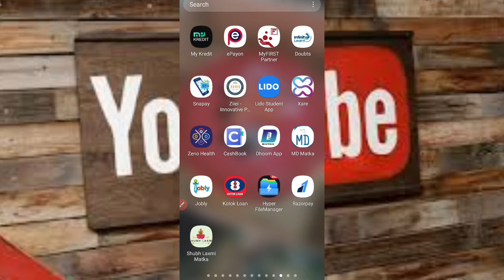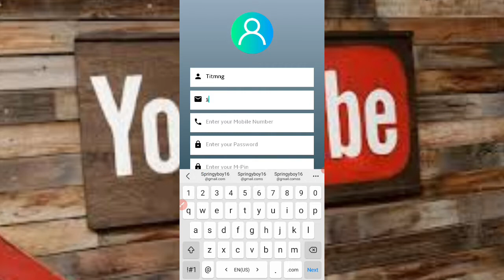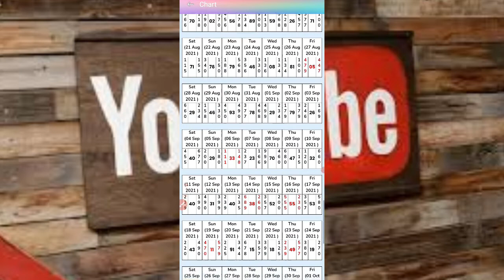subhlaxmi matka app kya hai!subh laxmi matka app kaise use kare!subh laxmi matka app review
subhlaxmi matka app kya hai
subhlaxmi matka app review